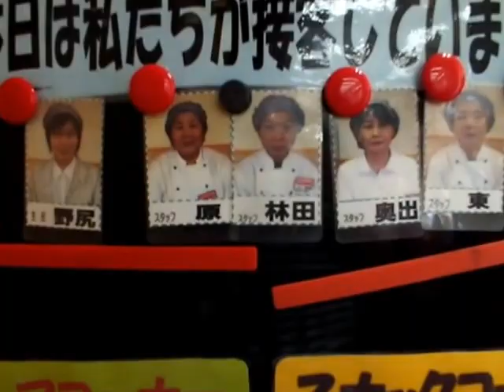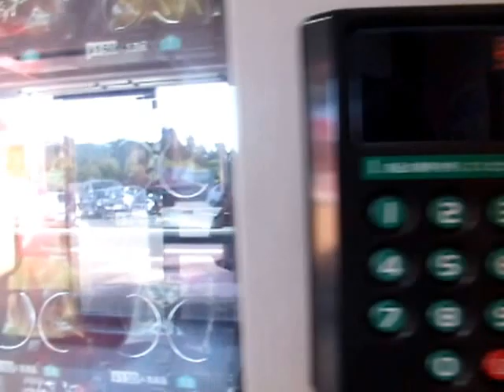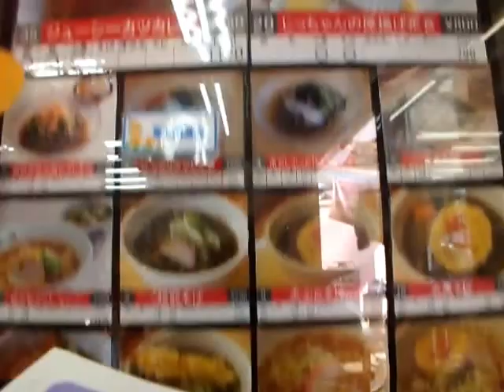女形谷パーキングエリア紹介ビデオ（福井県坂井市の北陸自動車道上、丸岡ICと金津ICの間にあるパーキングエリア ）丹波新報社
Violin Sonata No. 3 in A major, Op. 1, No. 3, HWV 361 (arr. M. A
Rosko, Kamil

女形谷パーキングエリア（おながたにパーキングエリア）は、福井県坂井市の北陸自動車道上、丸岡ICと金津ICの間にあるパーキングエリアである。

上り線（米原方面）
駐車場
大型 10台
小型 20台
トイレ
男性 大2（和式1・洋式1）、小6
女性 5（和式4・洋式1）
同伴の男児用 1
車椅子用 1
スナック（7:30 - 19:30）
ショッピング（7:30 - 19:30）
自動販売機
ぷらっとパーク（7:30 - 19:30）
下り線（新潟中央方面）[編集]
駐車場
大型 10台
小型 20台
トイレ
車椅子用 1
スナック（7:30 - 19:30）
ショッピング（7:30 - 19:30）
自動販売機
ぷらっとパーク（7:30 - 19:30）
隣

Rakuyosha 落葉舎
無料ブログでのサイト作成・Facebook制作代行も承っております。
SEO対策について
You Tubeを駆使した、イメージビデオの作成。SEO。
これまでとは違う画期的な手法で
貴社のホームページを検索エンジンの上位に表示させます！
落葉舎　中兵庫支店　出版事業部